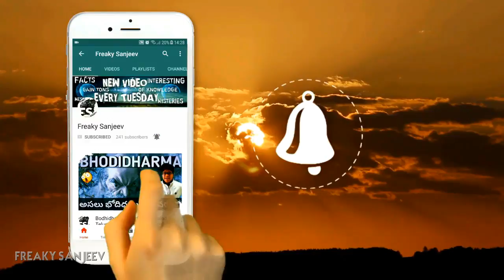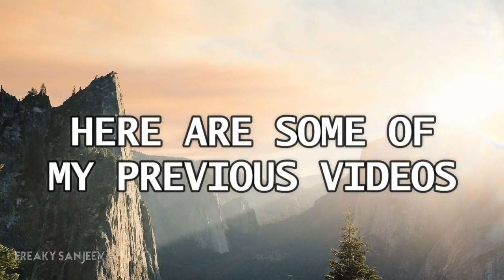#1 Space News | News About Universe And our Galaxy In Telugu| NASA, ISRO, Chandrayan 2 | Sanjeev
Hey Guys from Today i will be giving you breif news and knowledge about space in telugu
This is the First youtube chanel to start space news in telugu
It's no secret that space is full of mysteries.
Our species has barely gone past our own planet's moon, and only one of our probes, Voyager 1, has even left the solar system. Much of what we've learned about deep space has been pieced together from falling objects and views from telescopes.
and here we also discuss a lot more stuff about space
like unsolved mysteries of space
formation of earth
how our universe is formed

are there any other species so called aliens

formation of life

darwin's theory

amazing world

how life formed on this earth

how was earth formed

how ozone layer formed

how moon was formed in telugu

how does the moon formed

how water came on earth

how earth become cooler

how to big the universe is telugu

big bang

human evolution
* CONDITIONS APPLIED*